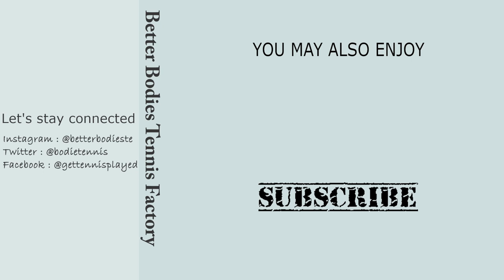Yanina Wickmayer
Please keep the notifications bell on for future uploads

Whitefish Salad
 LATASHA